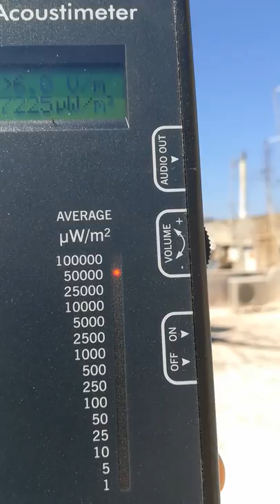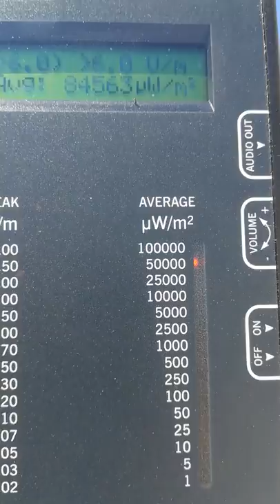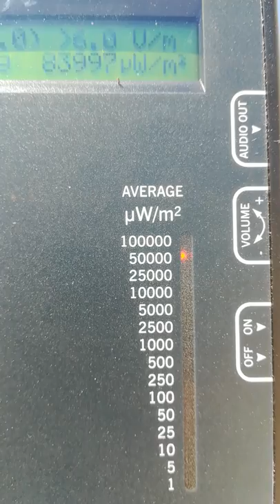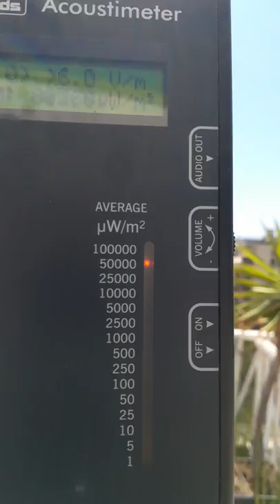ΗΛΕΚΤΡΟΜΑΓΝΗΤΙΚΕΣ ΑΚΤΙΝΟΒΟΛΙΕΣ : ΣΤΗ ΤΑΡΑΤΣΑ- ΡΕΤΙΡΕ ΠΑΝΩ ΑΠΟ ΤΟΝ 6ο ΟΡΟΦΟ ΜΕΓΑΛΟΥΠΟΛΕΩΝ...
Δείτε στο βίντεο...την απαράδεκτη ηλεκτρομαγνητική ακτινοβολία που δεχόμαστε στη ταράτσα -ρετιρέ πολ/κίας μεγαλουπόλεων .Από 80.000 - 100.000 μW/m2 ! (Η συγκεκριμένη μέτρηση είναι σε ρετιρέ πολ/κίας στη πλατεία Όλγας στη Πάτρα) .Να υπενθυμίσω ότι στους δρόμους του αστικού ιστού καταγράφονται μετρήσεις πάνω από 200 μW/m2 .Όλες αυτές οι μετρήσεις πριν τη λειτουργία του 5 G !

***Κινητά τηλέφωνα , Σμαρτφόνς, Τάμπλετς, Λάπτοπς ,WiFi, Ασύρματα τηλέφωνα , Αναμεταδότες κινητής τηλεφωνίας 2G, 3G, 4G, και τώρα ακόμα χειρότερα 5G ! ,τηλεκατευθυνόμενα παιχνίδια , "Έξυπνοι μετρητές της ΔΕΗ, Φούρνος μικροκυμάτων ,κλπ...κλπ.. εργάζονται στη περιοχή των μικροκυμάτων (μη ιοντίζουσες ακτινοβολίες) από 1GHz - μερικά GHz  και δημιουργούν σχεδόν παντού μια Άκρως Επικίνδυνη για την Υγεία μας Ηλεκτρομαγνητική Ρύπανση .

***Να σημειωθεί ότι δεν υπάρχει όριο ασφαλείας  αλλά όταν μιλάμε για όρια , είναι όρια Επικινδυνότητας!

***Όρια Επικινδυνότητας για την Ελλάδα : Τα 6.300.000μW/m2 (νομοθεσία) ! δλδ η νομοθεσία μας "καλύπτει'' σχεδόν τους πάντες!

***Το όριο όμως της Βιολογικής Επιστημονικής επιτροπής είναι 0.5 μW/m2 η 0.1 μW/m2 δλδ 6300 φορές κάτω από τα όρια που καλύπτει η Νομοθεσία !

***Η αντίδραση των επιστημόνων στο θέμα των ορίων έχει σχέση με διαπλεκόμενα συμφέροντα.

***Το νέφος ακτινοβολίας ολόγυρα μας καταστρέφει την ζωτικής σημασίας ορμόνη την μελατονίνη που εκκρίνεται κατά τη διάρκεια του ύπνου. Αυτή μας προστατεύει από τον καρκίνο και είναι πηγή ζωής.

***Οι επιδράσεις στην υγεία, από τις ακτινοβολίες της ασύρματης τεχνολογίας, περιλαμβάνουν αυξημένο κίνδυνο, για εμφάνιση καρκίνου, κυτταρικού στρες, αύξηση των επιβλαβών ελεύθερων ριζών, γενετικές βλάβες δομικές και λειτουργικές αλλαγές του αναπαραγωγικού συστήματος, διαταραχές των λειτουργιών μάθησης και μνήμης. Επίσης άμεσες επιπτώσεις με το μορφή πονοκεφάλων, έλλειψης συγκέντρωσης, αϋπνίες, διαταραχές μνήμης, μείωση ανοσοποιητικού συστήματος αλλεργίες κ.τ.λ.

***Οι νέες εφαρμογές, όπως η τεχνολογία του 5G και οι έξυπνοι μετρητές που θα αντικαταστήσουν τους αναλογικούς μετρητές της ΔΕΗ, θα αυξήσουν την ακτινοβολία ακόμη περισσότερο και θα επηρεάσουν την καθημερινότητα μας.

***Τα τελευταία 2 χρόνια κάνω διάφορες μετρήσεις Η/Μ ακτινοβολιών στο αστικό ιστό μεγαλουπόλεων αλλά και μικρών επαρχιακών πόλεων. Δεν υπάρχει σχεδόν καμία διαφορά ως προς τα επίπεδα ηλεκτρομαγνητικής ρύπανσης .Το ανησυχητικό για μένα είναι ότι στους δρόμους και της μικρότερης επαρχιακής πόλης τα επίπεδα ακτινοβολίας είναι πάνω από 200 μW/cm2 κατά μέσο όρο ενώ θα έπρεπε να είναι κάτω του 1μW/cm2. Άν δεν επικεντρωθούμε στην αναθεώρηση των ορίων όπως πολλές χώρες το έχουν κάνει, ακόμα και η διπλανή μας Ιταλία θα πηγαίνουμε από το κακό στο χειρότερο.

***Είτε χρησιμοποιούμε το κινητό μας στον αστικό ιστό είτε όχι δεχόμαστε αυτή την απαράδεκτη ρύπανση που είναι μετρήσιμη όπως μπορείτε να δείτε στο αντιπροσωπευτικό βίντεο . Είμαστε λοιπόν πειραματόζωα για να μην πω μας χρησιμοποιούν σαν πειραματόζωα.

***Κινήματα υπάρχουν πολλά ...ας δημιουργήσουμε άλλο ένα .Έχουμε το δικαίωμα στη Ζωή.

Προτάσεις
1) Να αναθεωρηθεί η νομοθεσία και να τροποποιηθούν τα όρια έκθεσης, με βάση τα νέα βιολογικά δεδομένα, κατά το πρότυπο άλλων χωρών

2) Να ληφθούν μέτρα, για τη μείωση της έκθεσης των παιδιών. Να γίνεται χρήση ενσύρματου δικτύου, στα νηπιαγωγεία, σχολεία κ.α.

3) Η χορήγηση αδειών να μην περιλαμβάνει τοποθέτηση κεραιών, κοντά σε σχολεία, ημερήσια κέντρα φροντίδας, γηροκομεία, νοσοκομεία ή άλλα κτίρια όπου ευαίσθητες ομάδες ανθρώπων μένουν για μεγάλο χρονικό διάστημα.

4) Να μην επιτραπεί και στη χώρα μας η τεχνολογία 5G

Γ. Γκέκας -Ηλεκτρονικός μηχανικός Τ.Ε.